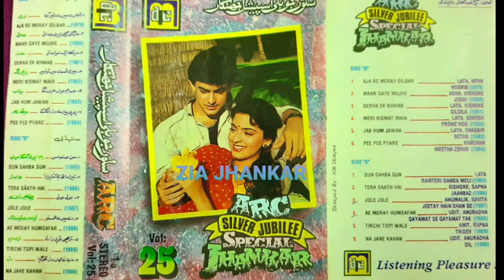ARC JHANKAR VOL-25 SIDE-B